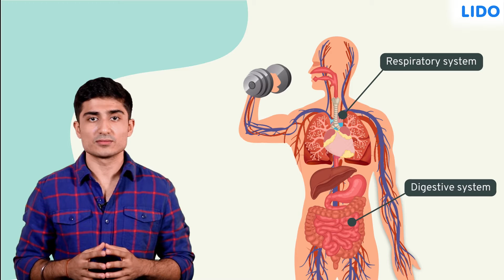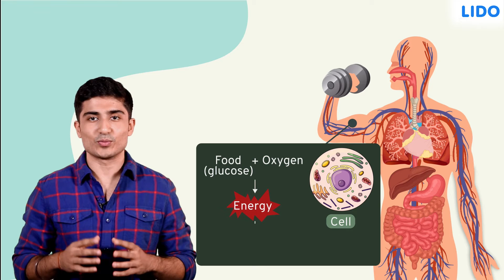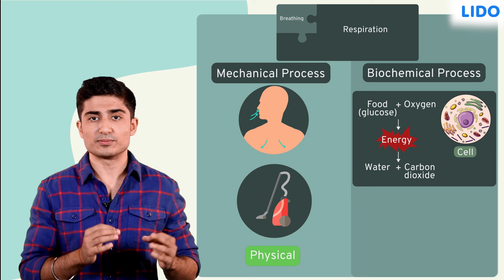Introduction to Respiration | Air Around us | Biology | Class 6 | Chapter 15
This video explains you the two types of respiration. Aerobic and Anaerobic. One occurs in the presence of oxygen (aerobic), and one occurs in the absence of oxygen (anaerobic).

✔️ Class: 6th
✔️ Subject: Science
✔️ Chapter: Air Around us (Chapter 15)
✔️ Topic Name:  Aerobic and Anaerobic Respiration